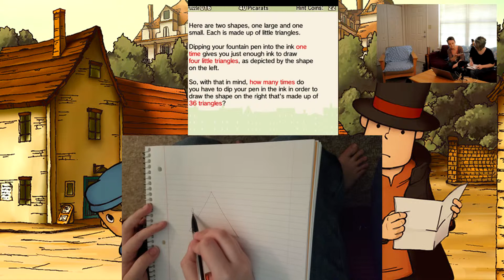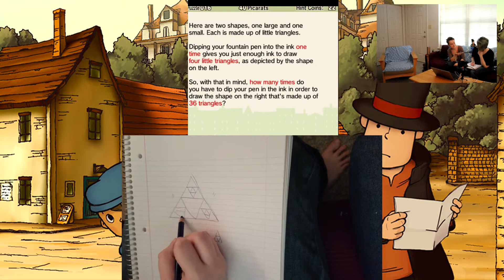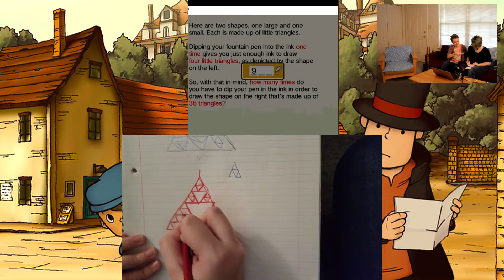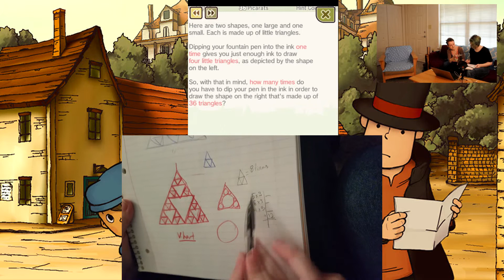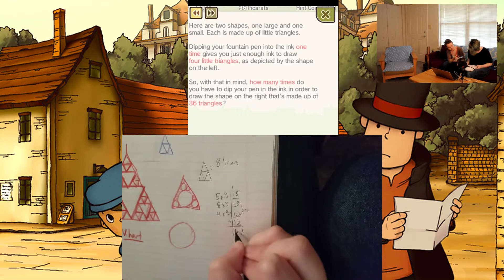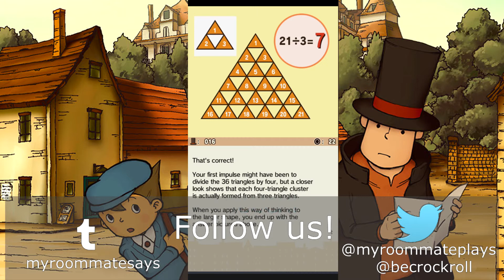#6 Bec's Drawing Corner! - MRP: Professor Layton and the Curious Village HD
Welcome to My Roommate Plays! Today in Professor Layton and the Curious Village HD, we draw a ton of triangles!

Bec mentioned Vihart's channel. Check her out!

We are two college roommates who enjoy playing video games together. On this channel, we will be introducing our favorite games to each other, as well as trying out other games that catch our attention.

Sarah is a huge Professor Layton fan and has played through the series multiple times. Bec has only played the fourth game of the series, Last Specter, so she is experiencing Curious Village for the first time. Join us as we play through the remastered version of this classic game!

Rebecca’s Twitter: @becrockroll
Sarah’s Twitter (she isn’t very active though): @CupfuloFeathers